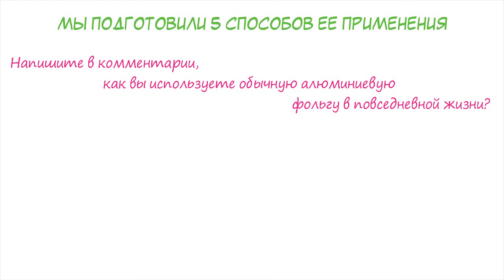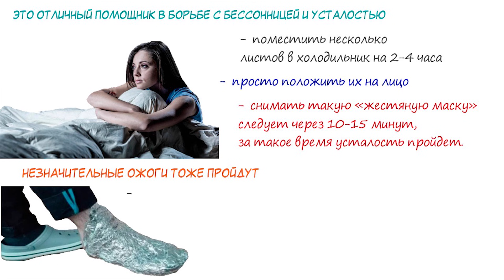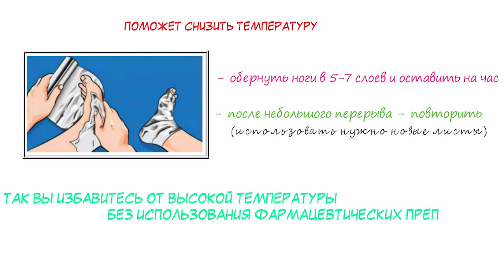ВОТ КАК ФОЛЬГА ЛЕЧИТ СУСТАВЫ, ожоги, бессонницу, фантомные боли и... Народными средствами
Казалось бы, разве можно использовать фольгу для избавления от проблем со здоровьем? Но это действительно так!
Многие из нас думают, что применять ее можно только на кухне. На самом деле алюминиевая фольга способна оказать оздоровительные свойства для организма человека. Но как получить такой эффект и как именно ее нужно применять? Вы узнаете об этом из видео!
Мы подготовили 5 способов ее применения, узнав о которых вы будете серьезно удивлены. А прежде чем ознакомиться с ними, напишите в комментарии, как вы используете обычную алюминиевую фольгу в повседневной жизни? Итак, переходим к сути.

➤➤➤О НАС:
Канал посвящен здоровью:

➤➤➤ВНИМАНИЕ!